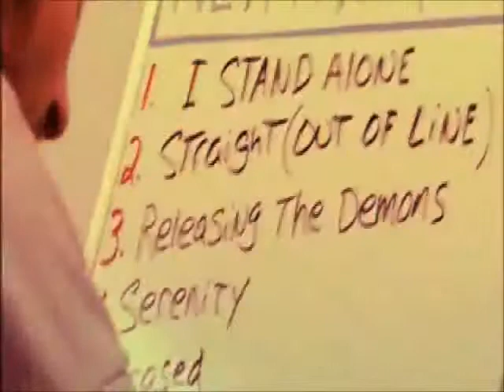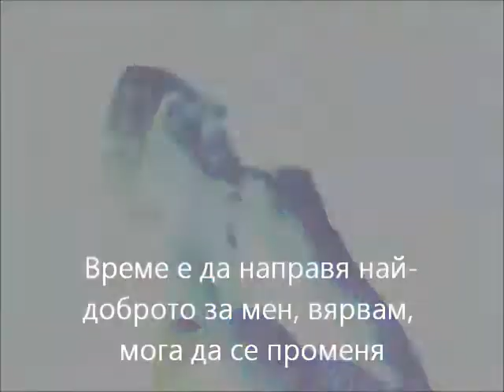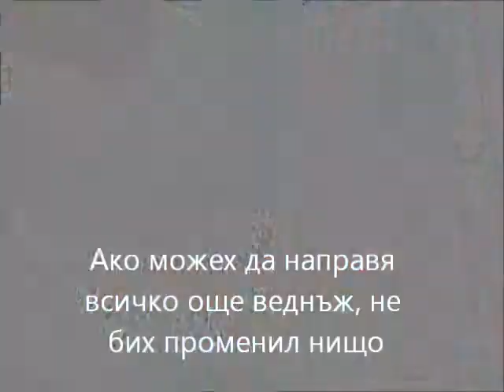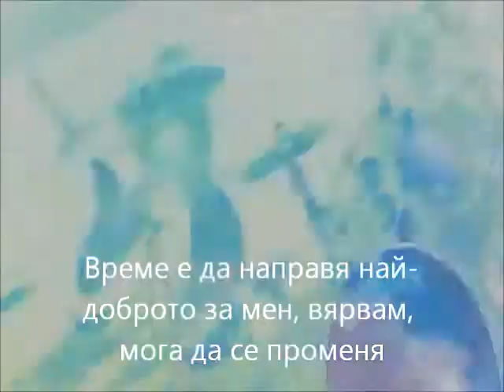Godsmack - Hollow (featuring Lisa Guyer) - превод/translation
album "IV" (2006)
genre Hard rock, alternative metal, blues rock
Line Up:
Sully Erna - rhythm guitar, vocals, producer
Tony Rombola - lead guitar, backing vocals
Robbie Merrill - bass guitar
Shannon Larkin - drums, percussion